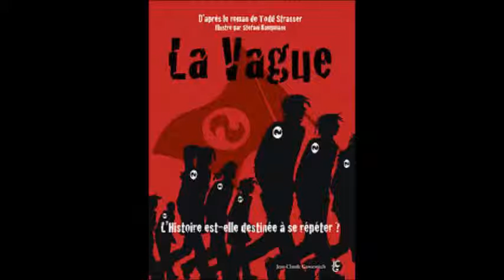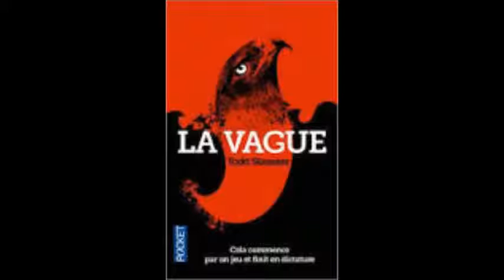Une minute pour une BD : La Vague - Todd Strasser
Une minute pour une BD